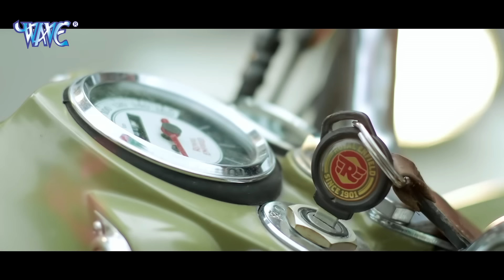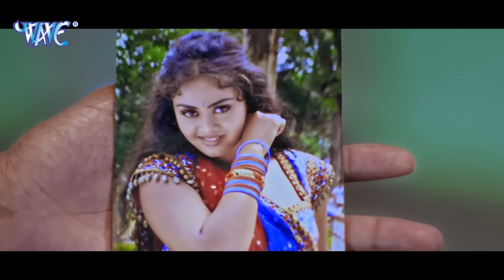इस हीरोइन ने देखिये कैसे सबको धो दिया